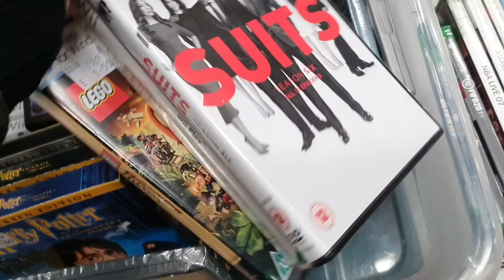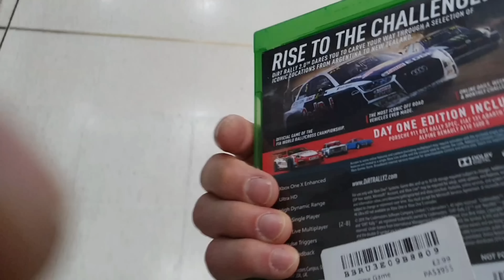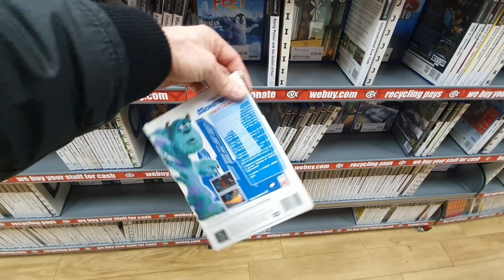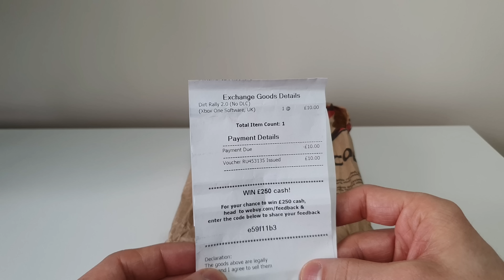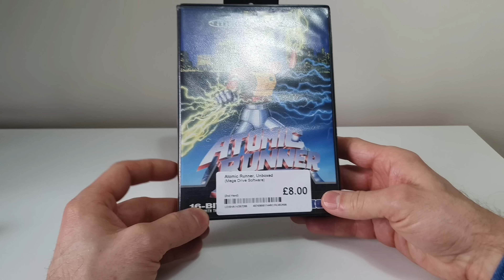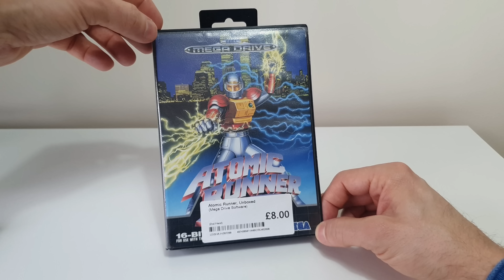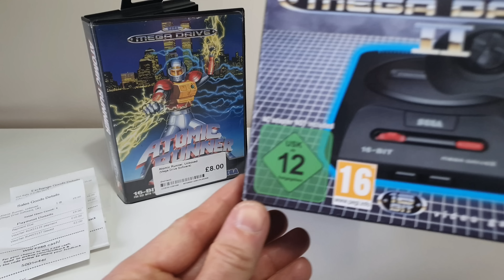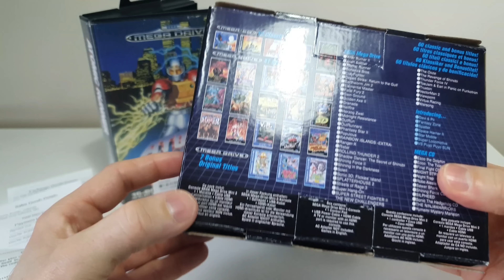Polowanie na gry przy ograniczonym budżecie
Sprawdźmy czy w 2023 roku przy ograniczonym budżecie
wciąż można natknąć się na RETRO gry.